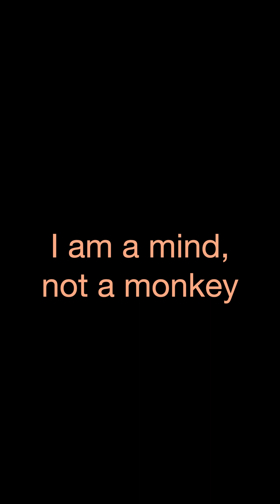I am a mind, not a monkey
If you enjoy the content and would like to support me in creating more of it, please consider becoming a patron.